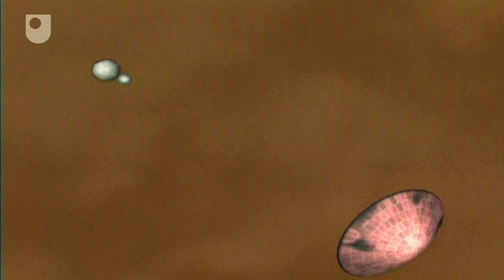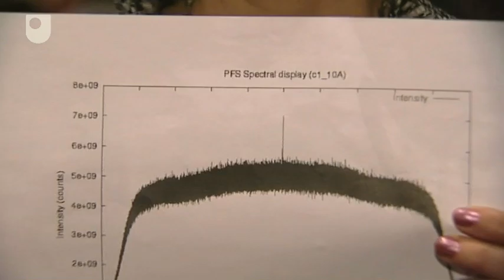Titan: Landing - Mission To Titan (3/5)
Scientists watch the probe's historic journey to Titan with bated breath.

Study 'Planetary science and the search for life' with the OU